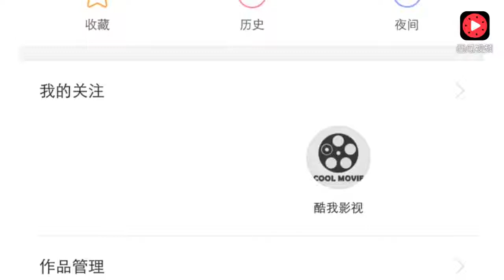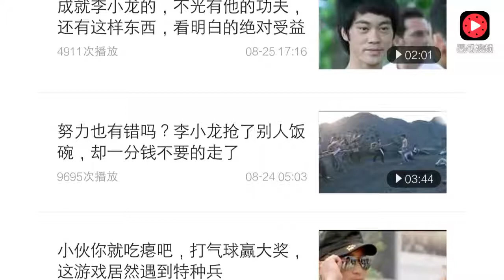赵本山的漂亮媳妇，见过么？